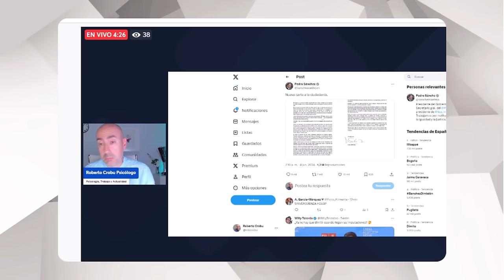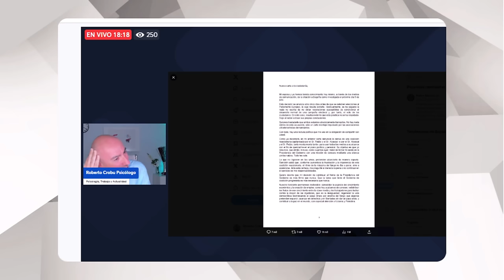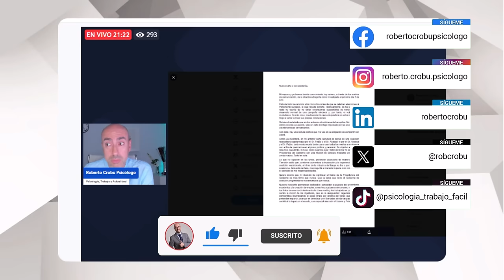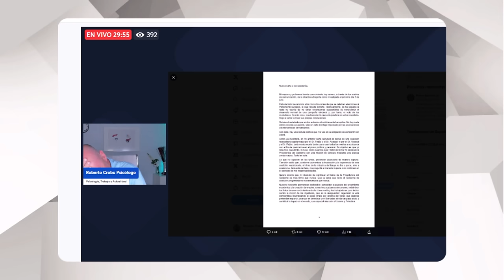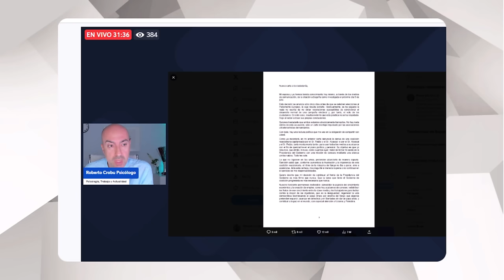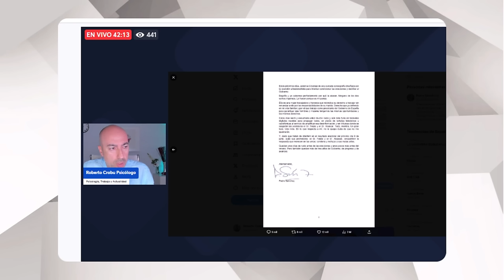📛 Análisis Psicológico de la segunda carta de Pedro Sánchez 📛 Psicólogo emite demoledor veredicto